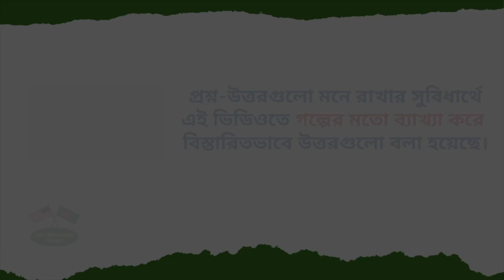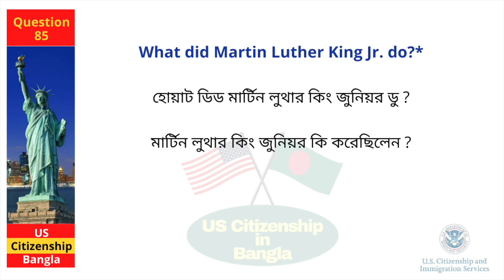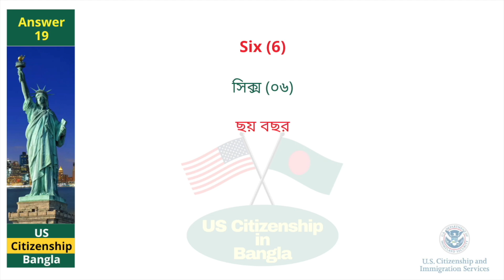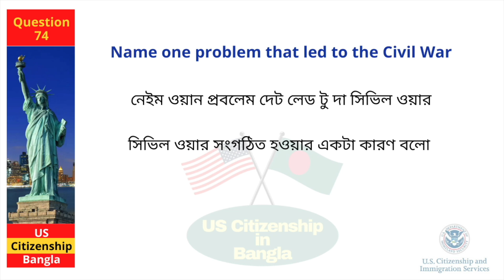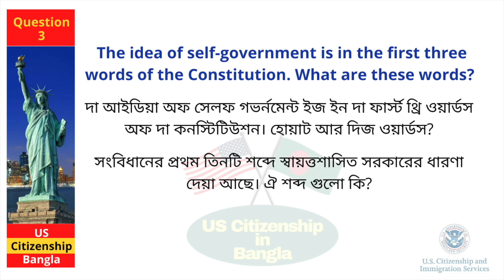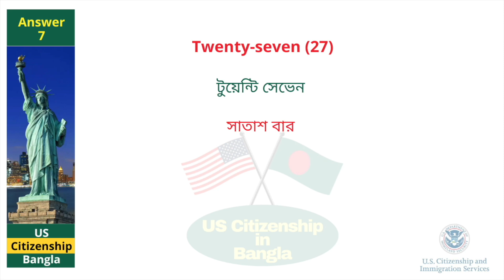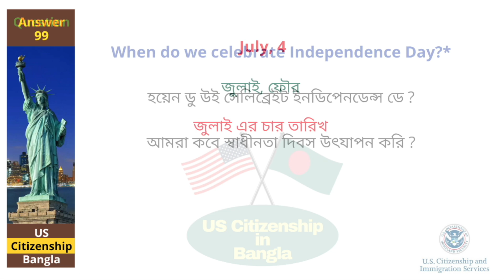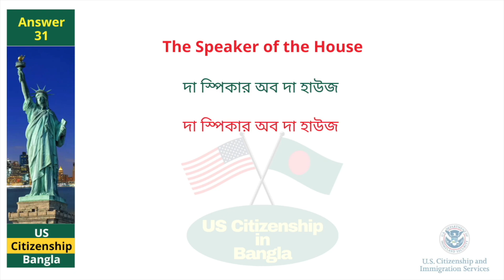বাংলাভাষী মানুষের জন্য সহজ বাংলায় সিটিজেনশীপ পরীক্ষার সকল প্রশ্ন-উত্তর, US Citizenship Test 2023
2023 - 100 Civics Questions (2008 version) for the U.S. Citizenship Test.

2023 USCIS Official 100 Civics Test Questions & Answers,